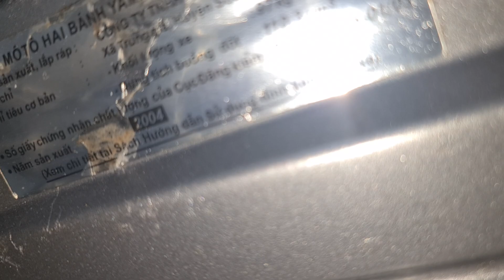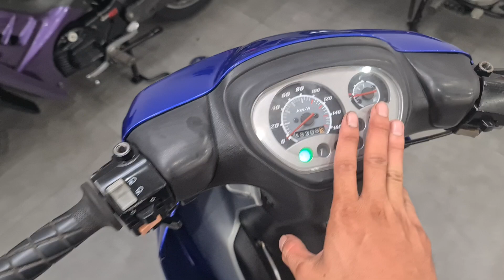Hàng mới về jubito V đẹp quá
Mọi chi tiết xin lh Trường 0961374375